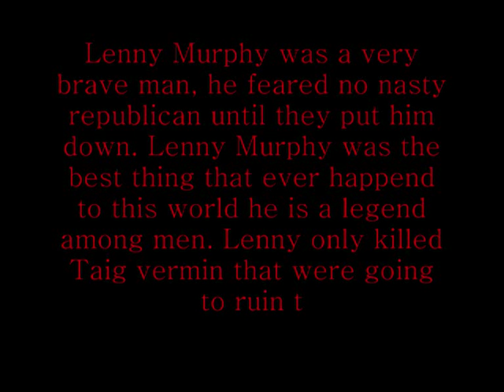Why Lenny Murphy was Beast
All the truth